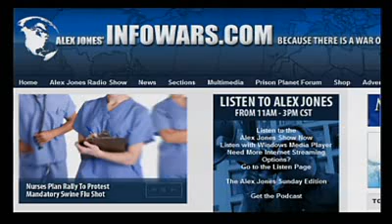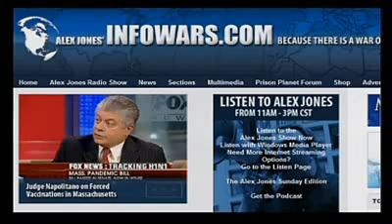Alex Jones - Dr Stan Monteith - Don't Take The Shot part 4/7